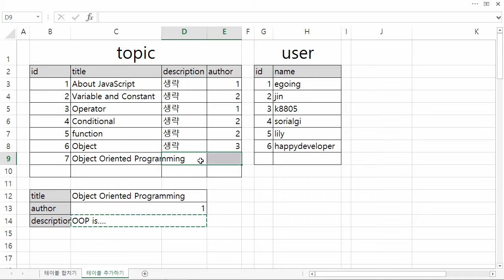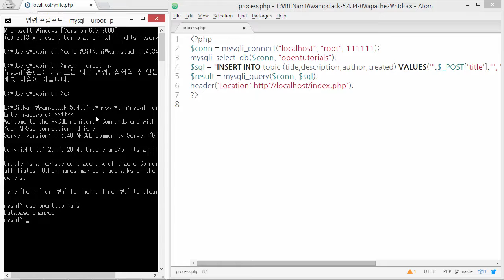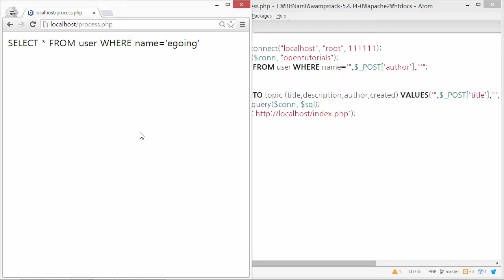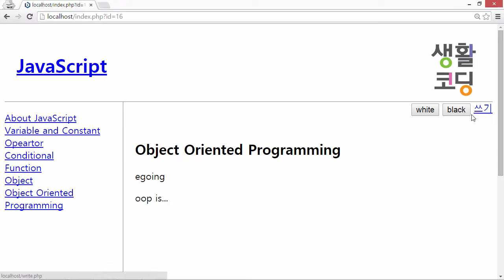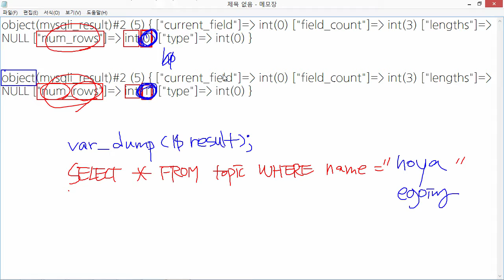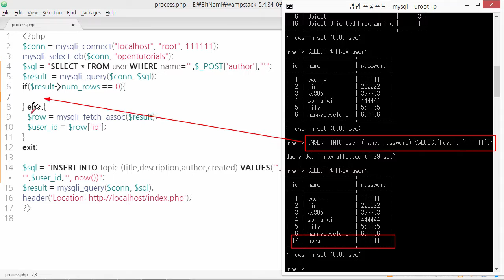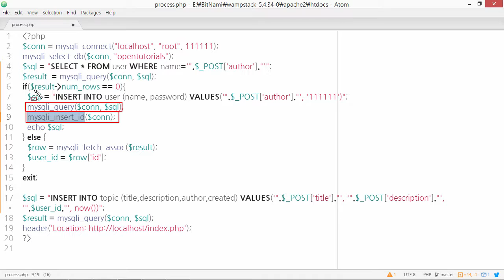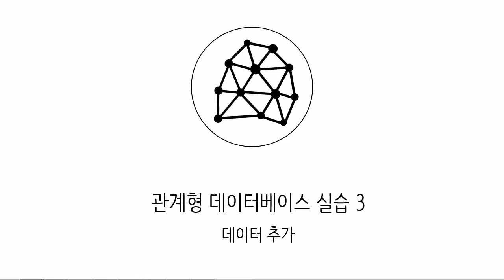웹애플리케이션 만들기 - 관계형 데이터베이스 실습 3